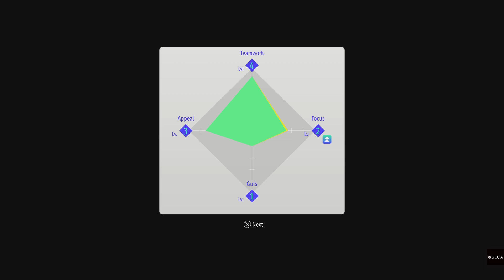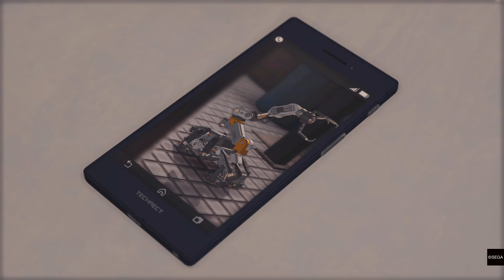Lost Judgment Walkthrough part 36-36.5